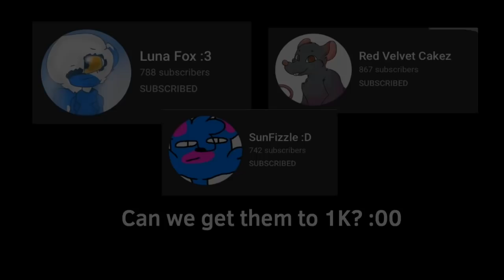FNaF: Feral ( Episode 15 ) - Lake of Fire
Ah yes! Its done sorry this took me so long lol
I started working on this on March 11th since that was the only time were I actually had time and motivation lmao

Anyways;

Hmn, this silly thing again??...